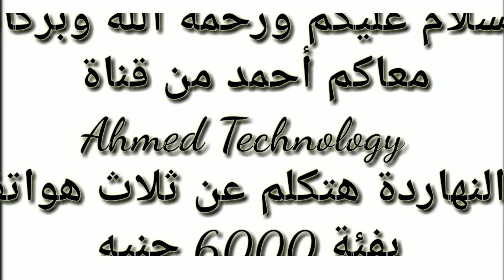أقوي مقارنة بين فئة ٦٠٠٠ جنيه بين شاومي Mi A2 و هواوي nova 3i وhonor play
معاكم أحمد محمد علي من قناة Ahmed Technology
وانهاردة هقارن بين اقوي موبايلات في فئة 6000 جنيه
وهما Huawei nova 3i و Xiaomi Mi A2 و honorplay
ولو عايزين تسألوني عن حاجة علي الفيسبوك
واكتبولي في التعليقات عايزين مقارنات بين الهواتف